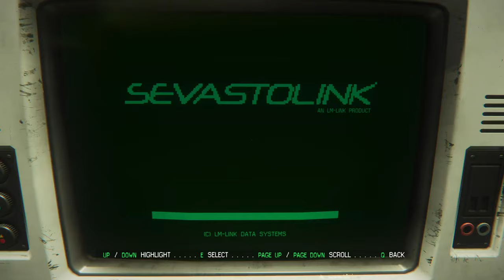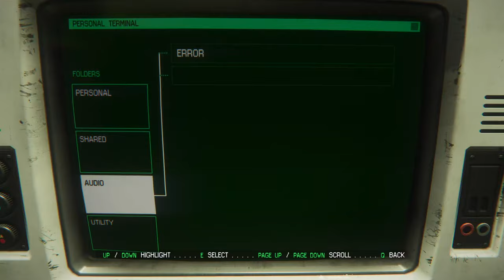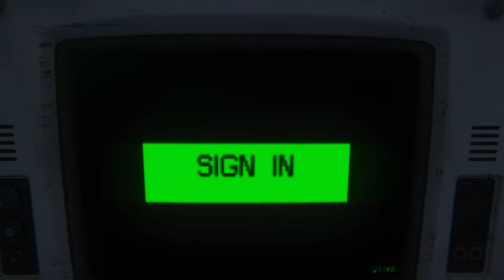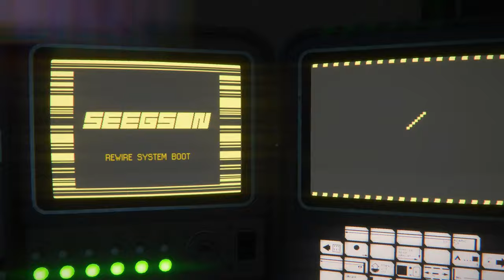SHE IS NOT THE ONLY THREAT ON THIS STATION... | ALIEN: Isolation | Part III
I DON'T KNOW IF I CAN DO THIS...

EQUIPMENT:
i7-13700k
7900 GRE Nitro +
32gb Ram